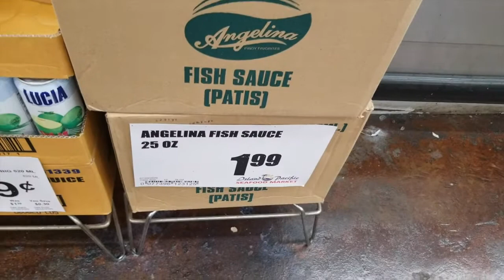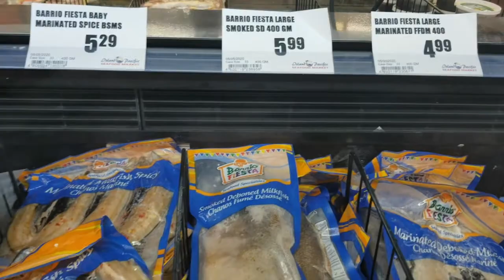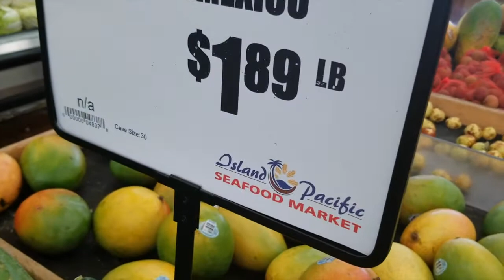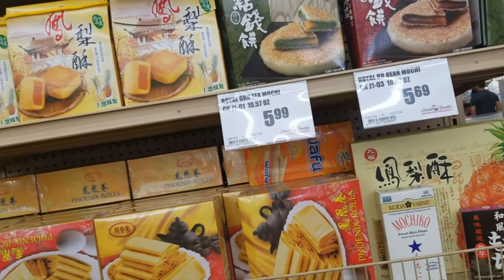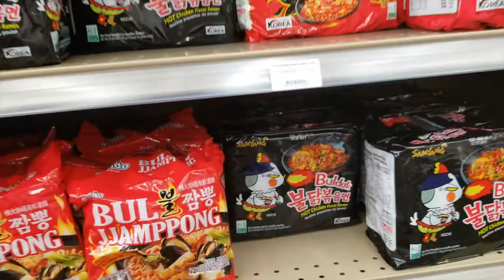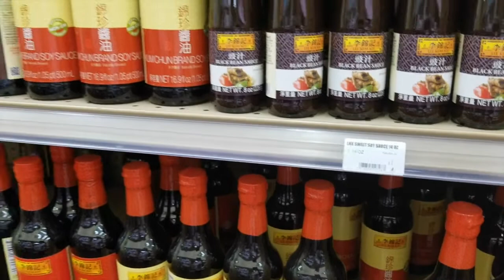ISLAND PACIFIC Supermarket Grocery Shopping | SHOP WITH ME